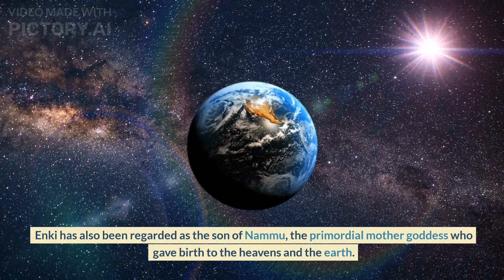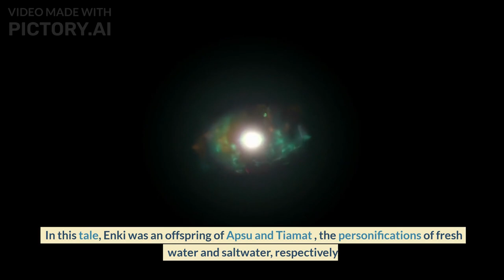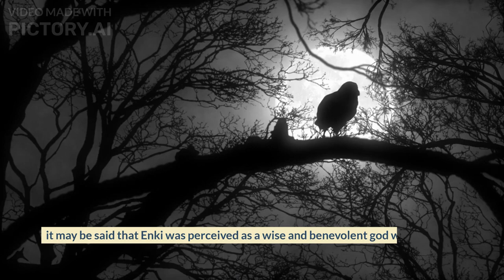Enki: The Anunnaki Water God Who Saved Humanity From The Great Flood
Enki was one of the most important gods in ancient Mesopotamia. He was the god of wisdom, water, and creation, and he was also known as a trickster god. Enki played a key role in many myths, including the flood story in the Epic of Gilgamesh. He is also credited with creating humanity and giving them the gift of civilization.

In this video, we will explore the story of Enki in more detail. We will learn about his origins as the son of the sky god Anu, and how he came to be the god of wisdom, water, and creation. We will also learn about his trickster side, and how he often used his cunning to get what he wanted.

We will then look at Enki's role in the flood story. According to the Epic of Gilgamesh, Enki warned Utnapishtim, a human king, of a great flood that was about to destroy the world. Utnapishtim built a boat, and he and his family were the only ones to survive the flood. Enki then helped Utnapishtim and his family to repopulate the earth.

Finally, we will look at Enki's role in the creation of humanity. According to some myths, Enki created humanity from clay. He then gave them the gift of civilization, including agriculture, writing, and mathematics.